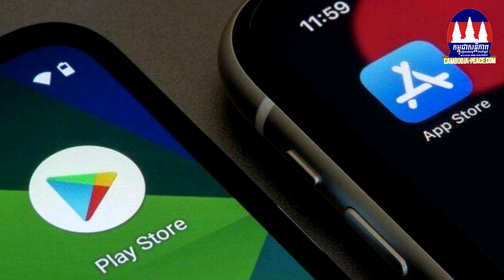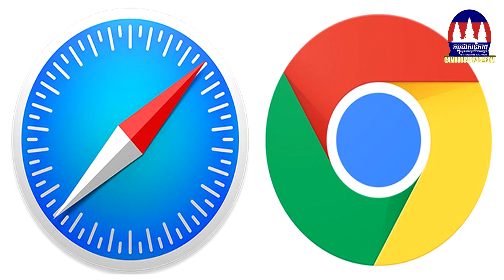ចក្រភពអង់គ្លេសកំពុងស៊ើបអង្កេតលើការគ្រប់គ្រងទីផ្សាររបស់ក្រុមហ៊ុន Apple និង Google